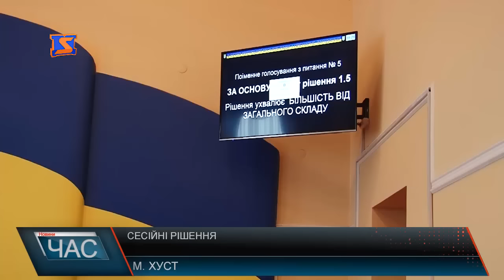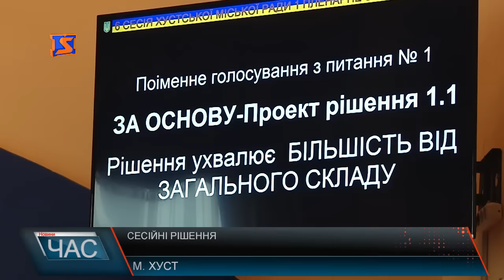М-Студіо Hовини Закарпаття за 25 лютого 2017 року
В Хусті відбулась сесія міської ради
Учасники АТО Берегова почали отримувати ділянки
У військовій частині провели день відкритих дверей
На Ужгородщині готуються до об’єднання
Ситуація з пільговими перевезеннями
В Мукачеві проводжали зиму «Варишською палачінтою»
В Ужгороді представили унікальну виставку корон світу